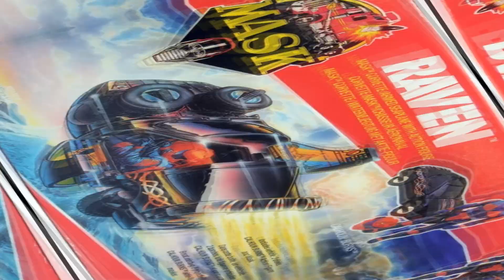Part 5 - 1987 M.A.S.K. Raven